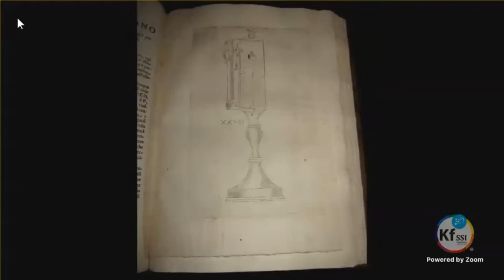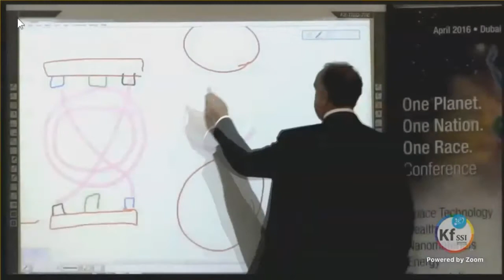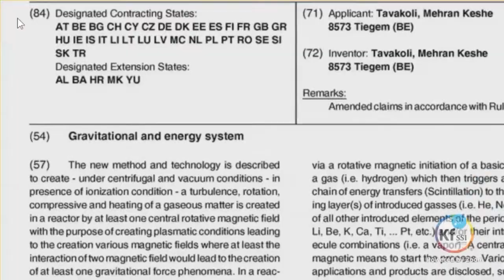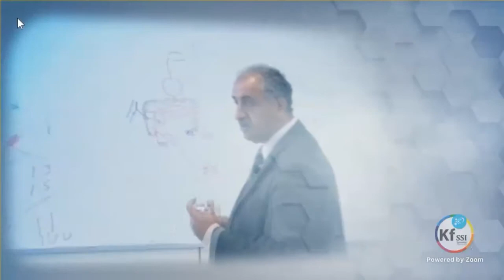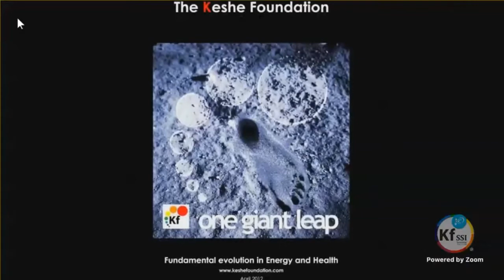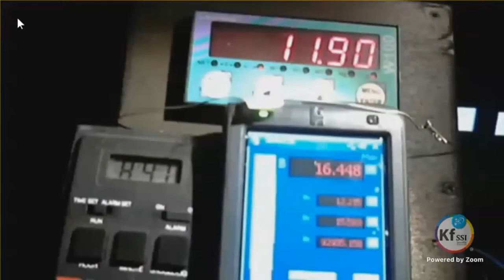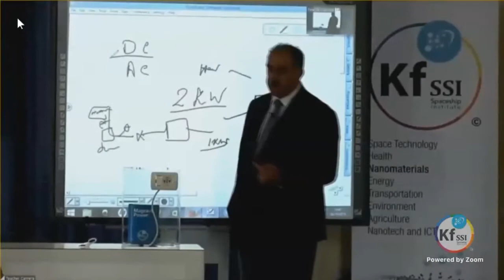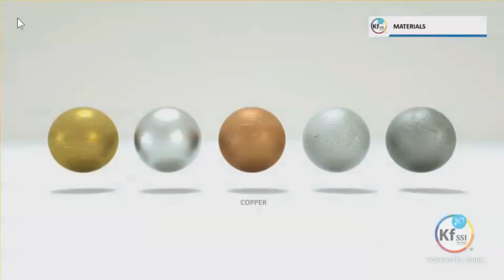The Science Of Plasma A History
Here is something not being taught in schools yet. Plasma - the interactions between magnetical and gravitational fields. When you understand how to manipulate and set up conditions for these fields, amazing results can be achieved in health, agriculture, energy, transportation and communications.
This video gives us a brief history of this new science.